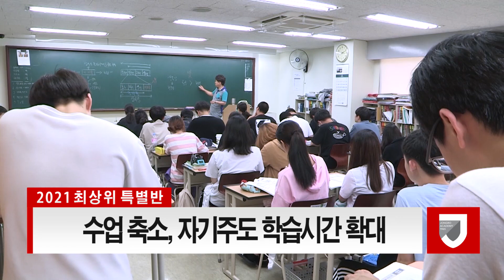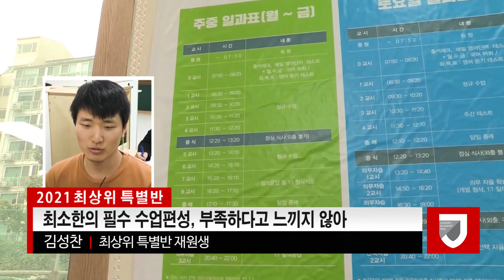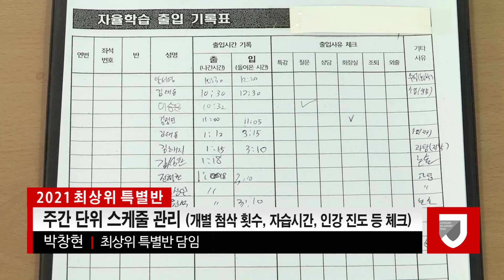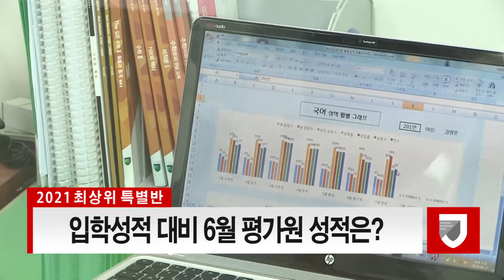[종로학원] 2021학년도 독하게 경쟁하라!!! 송파, 강동 입시의 최상위 Class, 송파종로학원 최상위 특별반!!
▣ 최상의 특별반의 특별함!

➀ 종합반+독학반+인강+프리미엄 독서실의 장점만 결집
➁ 입학 자격 제한으로 상위권 학생만으로 구성(국,수,영 또는 국,수,탐(1) 중 3개 영역 6등급 이내)
➂ 소수 정원(문, 이과 각 30명씩 60명)으로 차별화된 학습 환경 제공
➃ 국, 수, 영 1:1 개별 첨삭
➄ 전담 매니저 지정 + 학과 담임/병행 관리
➅ 학생의 학습 선택권 강화 (현장강의, 인강, 자습, 개별첨삭을 병행하는 학습)
➆ 주간 단위 스케줄 관리 (개별 첨삭 횟수, 질의응답, 인강 진도, 과제물, 출결 등 체크 )
➇ 고난이도 모의고사 수시로 제공(종로학평연계)
➈ 강사별 월간 수업 스케줄 사전 게시

코로나 19로 힘들어 하고 있는 지금 저희 송파종로학원은 재원생 모두 2021학년도 수능에서 원하는 성적을 얻을 수 있도록 교직원 모두 최선의 노력을 다 하겠습니다.
송파종로학원 최상위 특별반 파이팅!